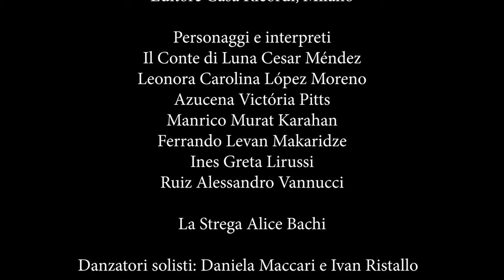IL TROVATORE - Teatro Verdi di Pisa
IL TROVATORE
Giuseppe Verdi

Dopo essere andata in scena sul palco del Teatro Verdi, siamo orgogliosi di pubblicare sui nostri canali social la Trilogia popolare verdiana. La triplice produzione del Teatro Verdi di Pisa è stata pensata appositamente per una duplice fruizione sul palco ma anche in video. Buona visione!

Opera che conclude la parabola giovanile di Verdi, Il Trovatore racchiude in sé romanticismo, mistero e poeticissimo delirio, una sintesi di elementi drammatici perfetta e molto moderna, ed una musica dal respiro e dalla forza dinamica immensi. Ispirato al drama caballeresco di Antonio García Gutiérrez El trovador, di grandissima popolarità in Spagna, un dramma in cui Verdi aveva visto «la possibilità di esplorare proprio quel versante magico e irrazionale della mente umana da lui già sperimentato con successo in altre sue opere, in particolare nella Giovanna d’Arco, nel Macbeth e nell’appena composto Rigoletto», come rileva Gloria Staffieri. Il capolavoro più visionario del geniale compositore è un’opera che, come nessun’altra, fin dal debutto al Teatro Apollo di Roma il 19 gennaio 1853, «toccò così rapidamente il cuore del suo pubblico», come ha annotato Julian Budden, e che ebbe una diffusione quanto mai ampia e capillare, penetrando nei più diversi strati sociali, per la sua carica di magia e vis drammatica.

Dramma lirico in quattro parti di Salvadore Cammarano
dal dramma El trovador di Antonio García Gutiérrez
musica di GIUSEPPE VERDI
rielaborazione a cura di Enrico Minaglia
Editore Casa Ricordi, Milano

Il Conte di Luna Cesar Méndez
Leonora Carolina López Moreno
Azucena Victória Pitts
Manrico Murat Karahan
Ferrando Levan Makaridze
Ines Greta Lirussi
Ruiz Alessandro Vannucci
La Strega Alice Bachi

direttore M° Marco Guidarini
regia Enrico Stinchelli
segretaria di edizione e assistente alla regia Chiara Maione
assistente alla regia Luca Orsini
disegno luci e video mapping Angelo Sgalambro
coreografia Daniela Maccari
costumi Sartoria Teatrale Fiorentina e Fondazione Teatro di Pisa

Orchestra e Coro Arché
maestro del coro Marco Bargagna
danzatrici Barbara Boscaino, Letizia Cecchella, Elena Di Ciolo, Elena Falchini, Valentina Fantozzi
mimi danzatori Giacomo Casali, Lorenzo Galli, Daniele Matronola, Lorenzo Scribani, Alessio Venturini, Sara Genovesi
Nuovo allestimento e produzione del Teatro di Pisa